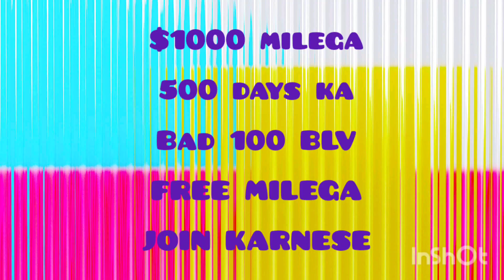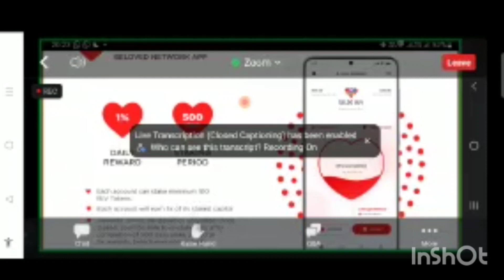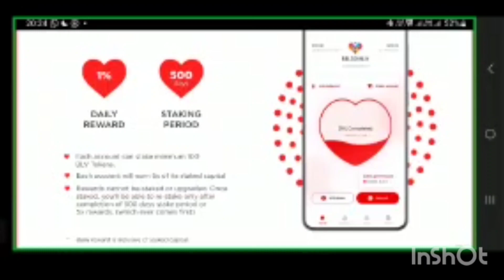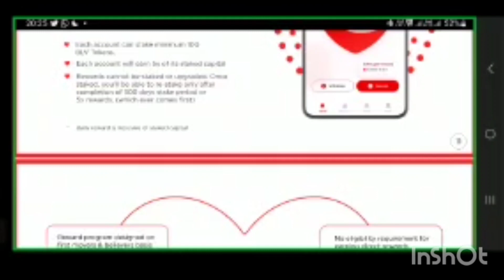$1000 milega 500 din ke bad/ B love network free join me 100 blv token milega @ sk md faruque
: *BLove से क्या फायदा है?*(कृप्या एक बार जरूर पढ़े )
BLove मे आप FREE और paid दोनों तरीकों से काम कर सकते हैं
*FREE में* जॉइन होते ही आपको 100 BLV टोकन मिलते हैं जो Staking में लग जाते हैं और डेली आपको 1% reward आता है यानी कुल 500 टोकन जिनकी क़ीमत $1000 (Rs. 85000/-) होगी
*FREE में* जॉइन होकर भी आप अपनी टीम बना सकते हैं, हर डायरेक्ट मेंबर से आपको 10 टोकन मिलते हैं... जितनी चाहें उतनी बड़ी टीम बना लीजिए और BLV टोकन इकट्टा कर लीजिए
*Paid ID मे* आप अपनी ईच्छा नुसार जितने चाहें उतने BLV टोकन stake कर सकते हैं जो आपको 1% डेली के हिसाब से 500% प्रॉफिट देंगे और साथ ही 15 लेवल तक की टीम इंकम भी ले सकते हैं  *BLove Network क्या है?*
BLove Network Innovation Factory का एक माइनिंग app है जिसके माध्यम से आप BLV टोकन की माइनिंग कर सकते हैं
*Innovation Factory क्या है?*
Innovation Factory पिछले 2 वर्षों से कामयाबी की मिसाल पेश करते हुए लगातार आगे बढ़ने वाले जुझारू लोगों का एक नेटवर्क है l इसके कुल 32 प्रोजेक्ट लांच होने हैं, जिनमें BLove Network इसका तीसरा सबसे बड़ा प्रोजेक्ट है l अभी तक 1st Investment और BFIC mining app ने मार्केट में धूम मचा रखी है l
*BLove क्यों जॉइन करें?*
BLove मे आपको प्रतिदिन 1% के हिसाब से 500 दिनों तक इंकम आनी है l इसका प्रामोशन international level पर कंपनी कर रही है l BLove पाकिस्तान में हो रहे PSL तथा भारत में हो रहे IPL को Sponsor कर रहा है l
 *BLove में करना क्या होगा?*
आपको डेली सुबह 6-7 बजे के बीच में अपना ओपन करके हार्ट को टच करना है l इससे आपकी माइनिंग स्टार्ट हो जाएगी और आपकी 1% की डेली इंकम मिलती रहेगी

Refer code 👉 XZWV1R